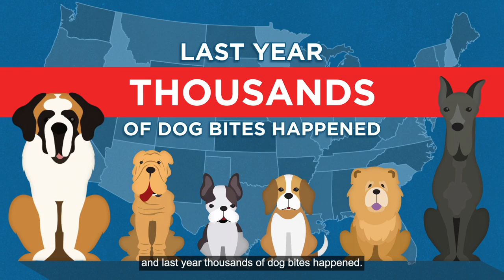USPS Dog Bite Awareness Campaign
During National Dog Bite Awareness Week, dog owners are provided tips for protecting mail carriers while making their rounds:

If a carrier delivers mail or packages to your front door, place your dog in a separate room and close that door before opening the front door. Some dogs burst through screen doors or plate-glass windows to attack visitors. Dog owners should keep the family pet secured.
Parents should remind their children and other family members not to take mail directly from carriers in the presence of the family pet, as the dog may view the person handing mail to a family member as a threatening gesture.
The Postal Service places the safety of its employees as a top priority. If a carrier feels threatened by a dog, or if a dog is loose or unleashed, the owner may be asked to pick up mail at a Post Office until the carrier is assured the pet has been restrained. If a dog is roaming the neighborhood, the pet owner's neighbors also may be asked to pick up their mail at the area’s Post Office.
Sign up for Informed Delivery. You’ll know when parcels are being delivered in advance of the actual delivery and can take precautions to keep your carrier safe.